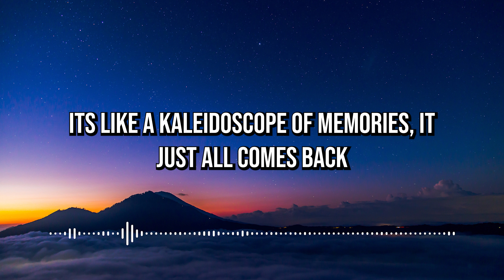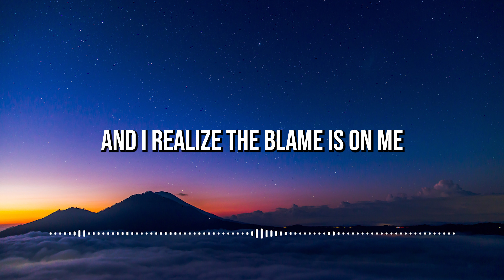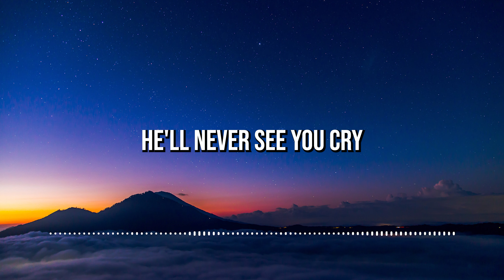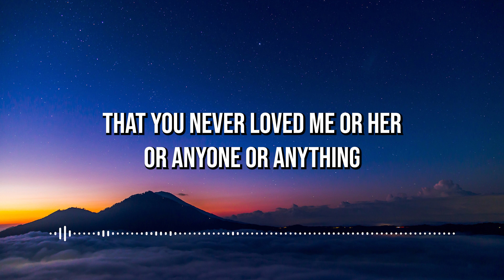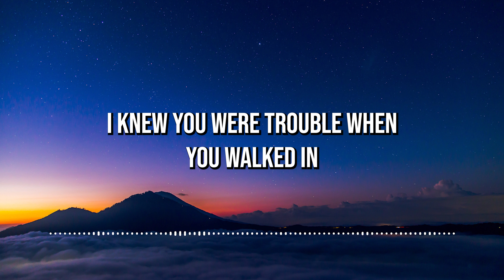Taylor Swift - I Knew You Were Trouble Lyric Video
23nd song on the Eras Tour.

Lyrics:

[Intro]

[Verse 1]
Once upon a time, a few mistakes ago
I was in your sights, you got me alone
You found me, you found me
You found me-e-e-e-e
I guess you didn't care and I guess I liked that
And when I fell hard, you took a step back
Without me, without me
Without me-e-e-e-e

[Pre-Chorus]
And he's long gone when he's next to me
And I realize the blame is on me

[Chorus]
Now, I'm lying on the cold, hard ground

[Post-Chorus]
Oh, oh-oh
Trouble, trouble, trouble
Oh, oh-oh

[Verse 2]
No apologies, he'll never see you cry
Pretends he doesn't know that he's the reason why
You're drowning, you're drowning
You're drowning-ing-ing-ing-ing
And I heard you moved on from whispers on the street
A new notch in your belt is all I'll ever be
And now, I see, now, I see
Now, I see-e-e-e-e

[Pre-Chorus]
He was long gone when he met me
And I realize the joke is on me, yeah

[Chorus]
I knew you were trouble when you walked in (Oh)
[Post-Chorus]
Oh, oh-oh
Trouble, trouble, trouble (Yeah, trouble)
Oh, oh-oh

[Bridge]
And the saddest fear
Comes creeping in
That you never loved me
Or her, or anyone, or anything, yeah

[Chorus]
Flew me to places I'd never been (Never been)
I knew you were trouble when you walked in (Knew it right there)
So shame on me now (Knew it right there)
Flew me to places I'd never been (Ooh)

[Post-Chorus]
Oh, oh-oh
Trouble, trouble, trouble (Oh)
Oh, oh-oh

[Outro]